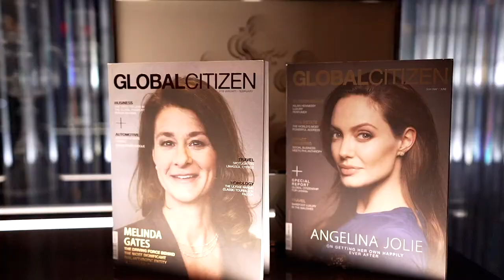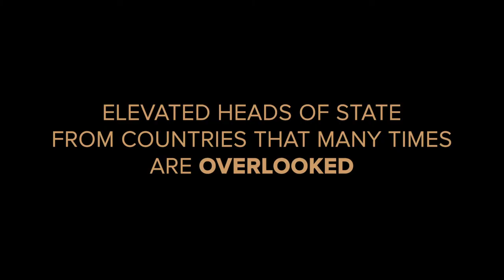GCF Mini Series - Matthew Swift - Empowering Partnerships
This GCF Mini Series episode features the Co-Founder, Chairman and CEO of Concordia, Matthew Swift. He discusses the value and power of partnerships within organizations and people from all walks of life.